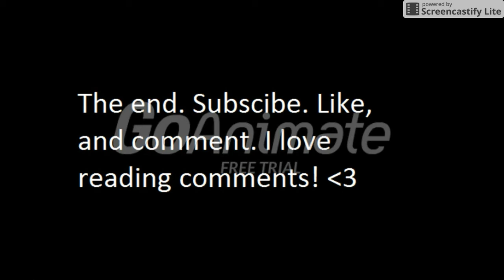Caillou Fights a boss/wins